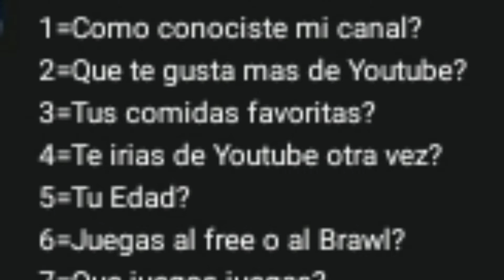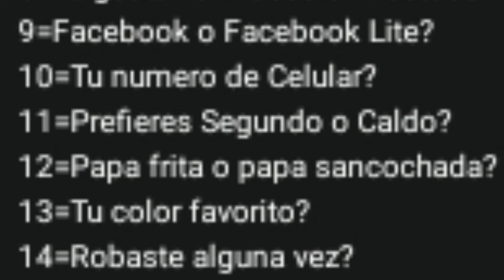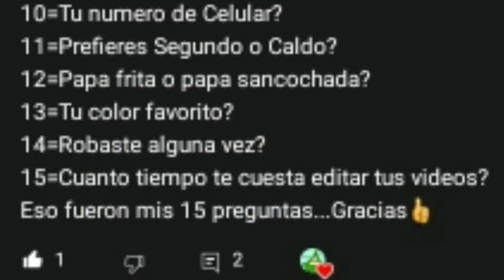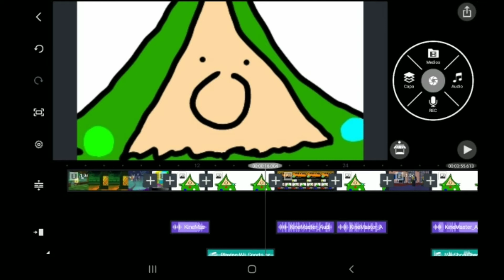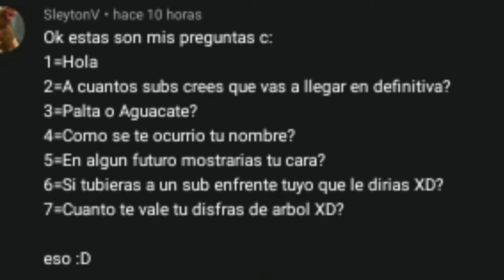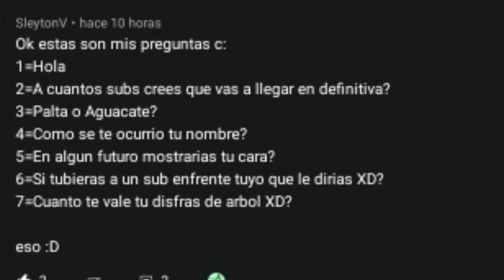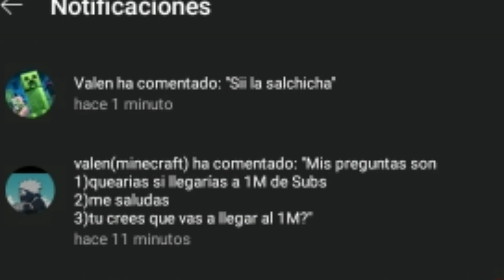Preguntas y Respuestas 2